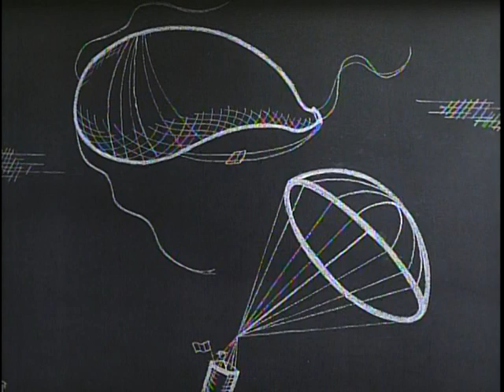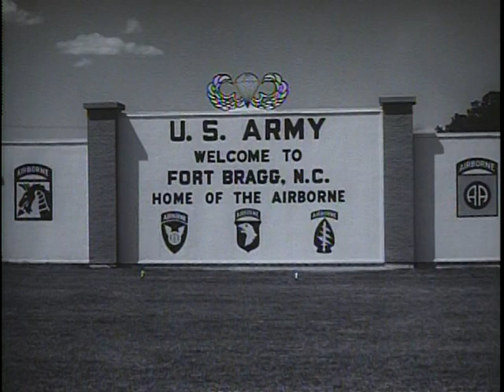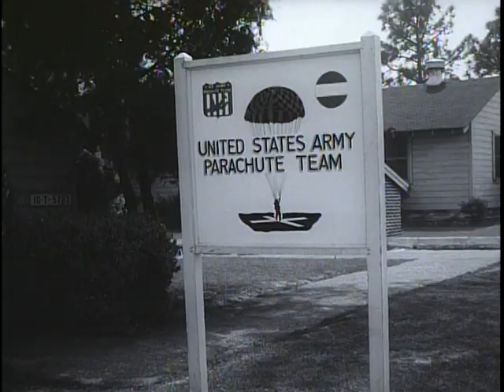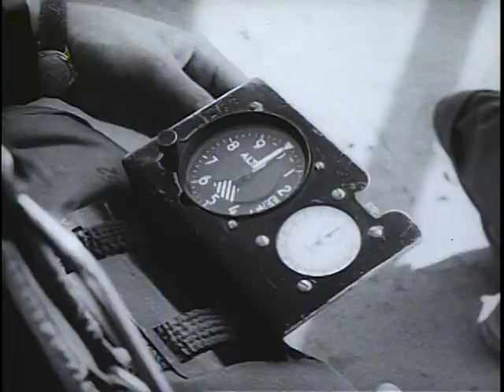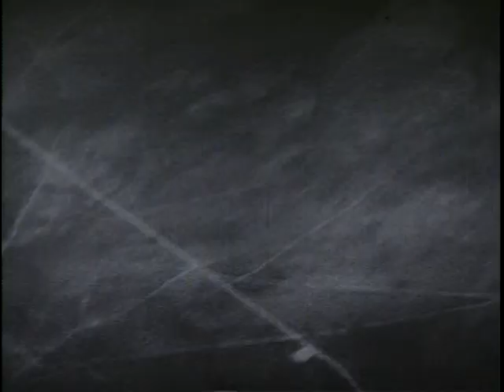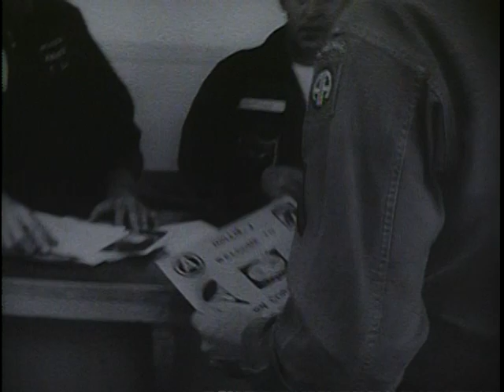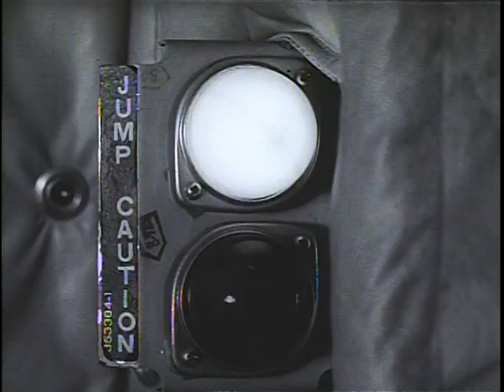Skydivers - The Big Picture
Skydiving...a leap from two miles up...a descent at 120 miles an hour...this is routine for members of the U.S. Army Parachute Team--champions in competition and combat. In this issue of THE BIG PICTURE, through an unusual helmet camera technique U.S. Army skydivers demonstrate daring, free-fall skills which have thrilled international audiences. This 30-minute documentary film is a tribute to an elite corps of paratroops and their contribution to military airborne techniques.

Big Picture: Skydivers

DVD Copied by Thomas Gideon - Department of Defense. Department of the Army. Office of the Deputy Chief of Staff for Operations. U.S. Army Audiovisual Center. (ca. 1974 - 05/15/1984).